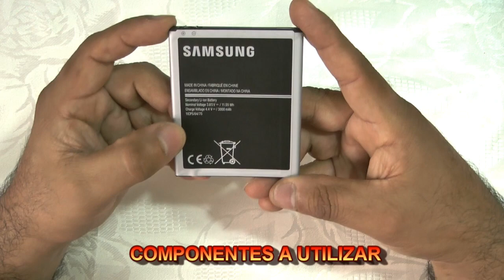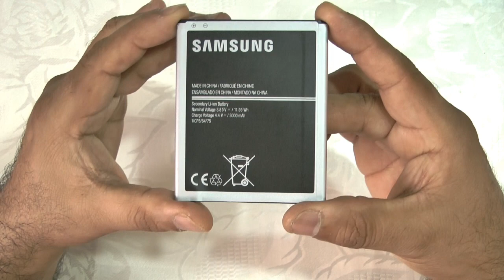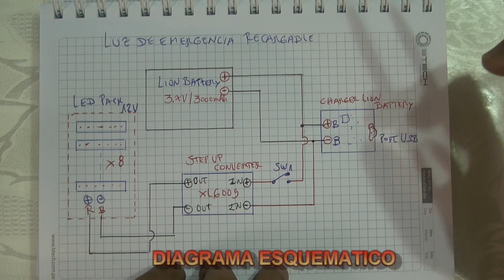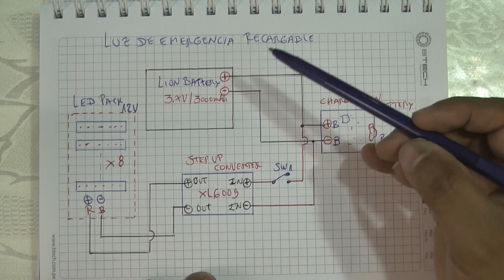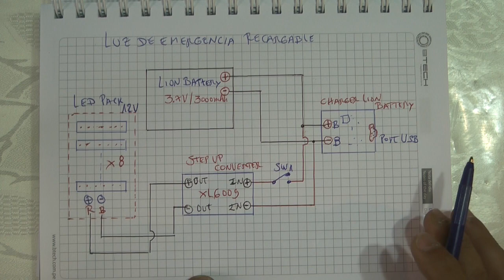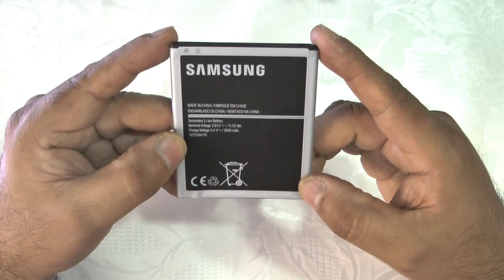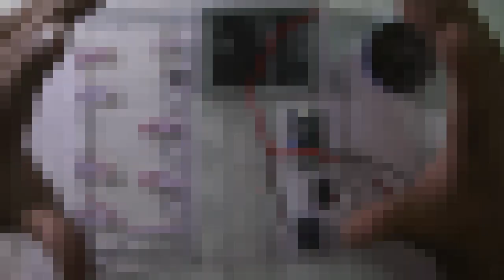Luz de Emergencia Recargable por Puerto USB - Muy facil de hacer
En este video contruiremos un sistema de Luz de Emergencia que es alimentada por una simple bateria Lion de 3.7V Dc retirada de un celular malogrado. Este es un proyecto sencillo pero de gran utilidad debido a que la Luz de Emergencia se carga a traves de un puerto USB de 5 V Dc desde un cargador de Celulares o desde un puerto USB de una laptop o PC.

Mira el video anterior:
AMAZING - Blitzwolf BW FYE1 Bluetooth Stereo - Revision y Pruebas